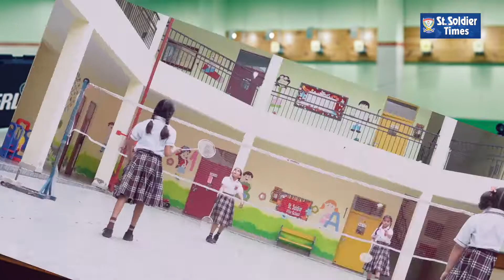'ICSE' affiliated 'Elite' Schools of St.Soldier Group,A Brand to reckon with, Education with a Class